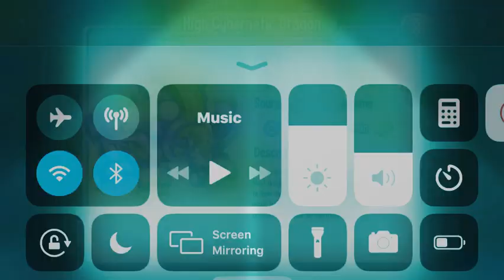Best Music Ever! (For Kayla and Maggie)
I love Heroic Race music...
I also love Maggie and Kayla and all tje OCs! I love you all!